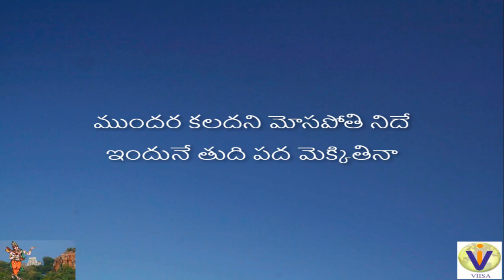Mundara kaladani Annamacharya Kirthan With Telugu Lyrics